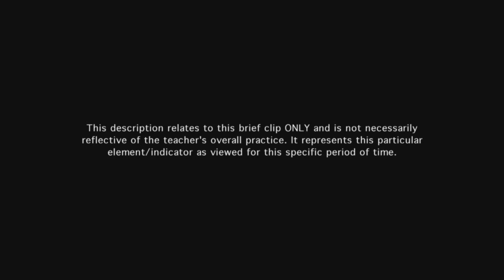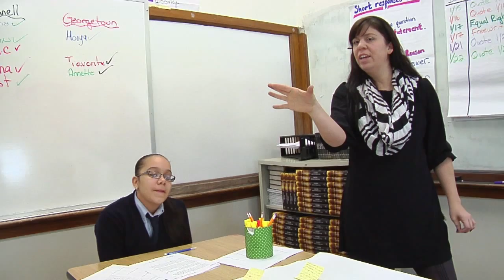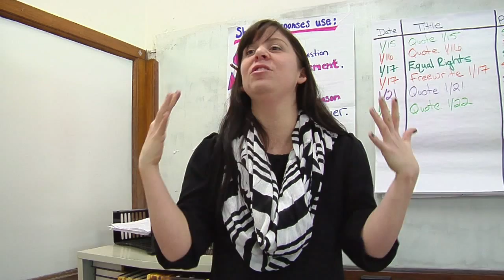Teacher uses a variety of questions - Example 2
Most of the teacher's questions are of high quality and well focused. Adequate time is provided for students to respond.